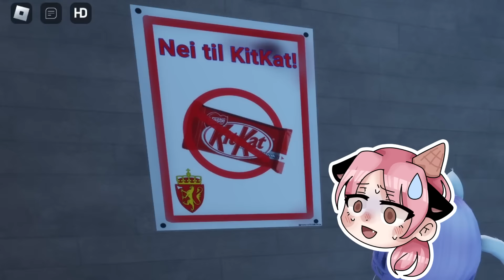МЫ ПРИЕХАЛИ В НОРВЕГИЮ! 🇳🇴